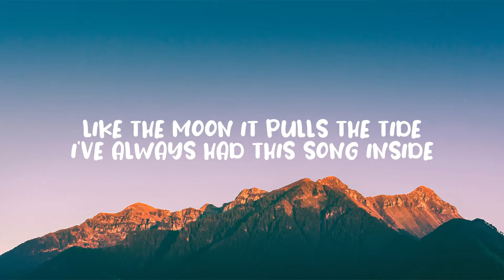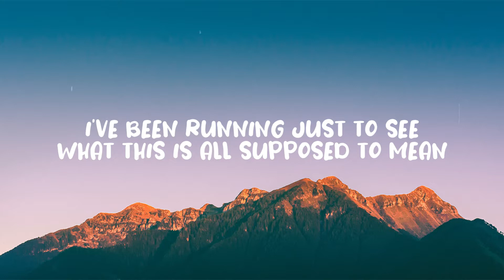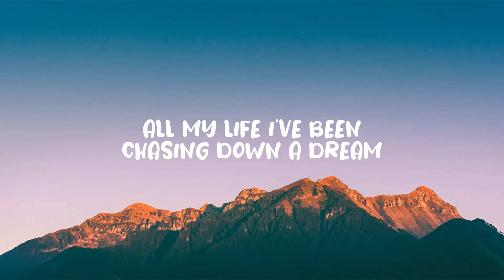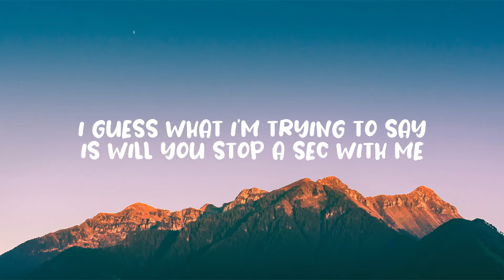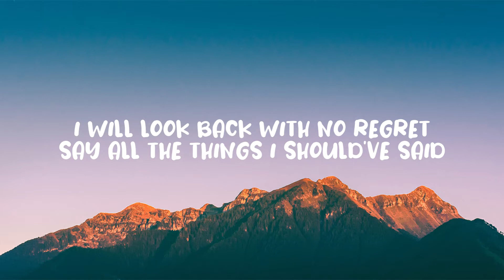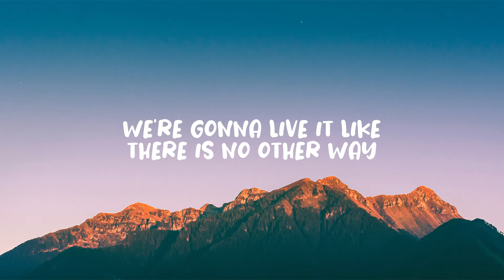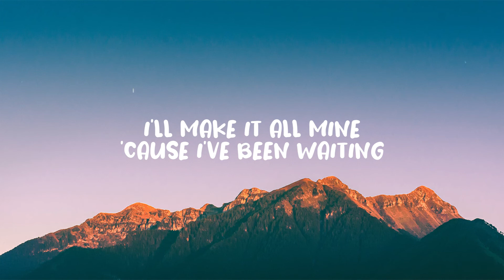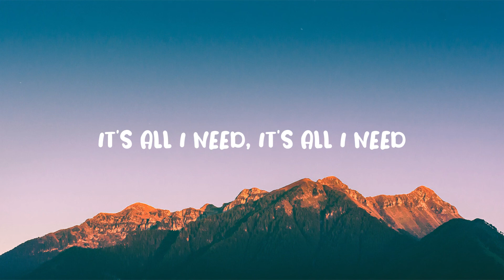Michael Schulte - All I Need (Lyrics) 🎼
All I Need - Michael Schulte (Lyrics)
Lyrics video for "All I Need" by Michael Schulte.

📜 Lyrics:

I've been chasing down a dream
But all the moments in between
Yeah that is all I need

Like the moon it pulls the tide
I've always had this song inside
Since I was born yeah I can feel it in my veins
I've been running just to see
What this is all supposed to mean
I didn't know but I had so much left to say

I will look back with no regret
Say all the things I should've said
Do whatever matters to me every day
Cause if you don't ask you don't get
Gotta believe that this is it
We're gonna live it like there is no other way

All my life
Aiming for that finish line
I never really took the time
But that is all I, all I need
It's all I need, it's all I need
It's all I ever ever ever ever
All my life

We're always thinking on the next
We're making sense of all the mess
But we forget these are the memories that we make
I guess what I'm trying to say
Is will you stop a sec with me
I've missed so much so I won't let this slip away

All my life
All my life
Yeah that is all I need, yeah

Whatever is gonna come now
Waiting at a crossline
I know it's the right time
I'll make it all mine
Cause I've been waiting